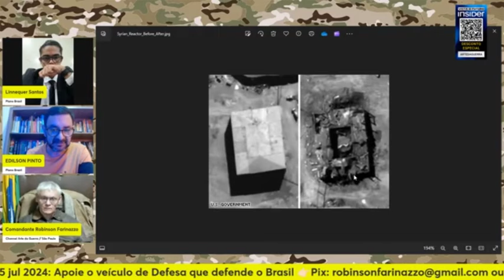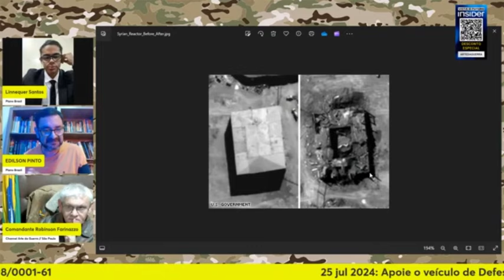ALGO IMPORTANTE PARA SER DESTRUÍDO NO LOCAL? | Cortes Arte da Guerra